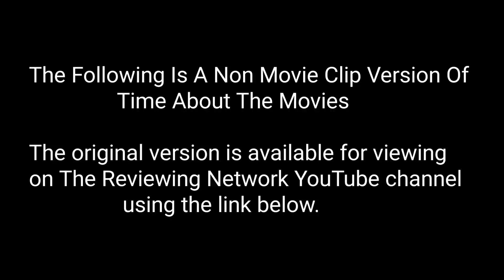Time About The Movies - November 30, 1990 CLIPLESS VERSION